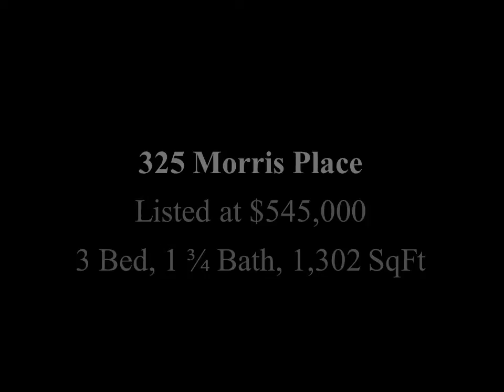325 Morris Place CRMLS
Beautifully Renovated 3 Bed, 1 3/4 Bath, 1,302 SqFt Montebello Home.